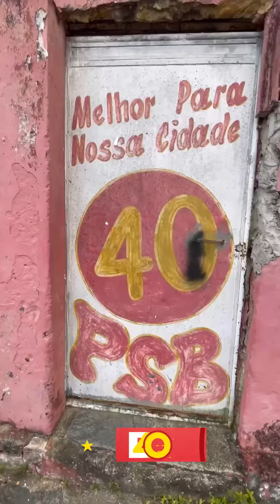Danilo Cabral 40 - Caminhada Itapissuma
📣 Olê, olê, olê, olê, olá! Lula e Danilo de coração, é 13 e 40 mais saúde e educação! Dia 2, usa a cabeça é 4️⃣0️⃣✅ com certeza! A turma de Itapissuma chegou junto e mostrou que vai fazer a diferença.